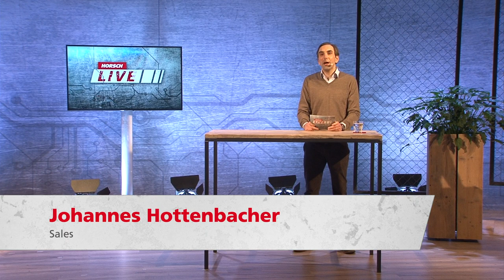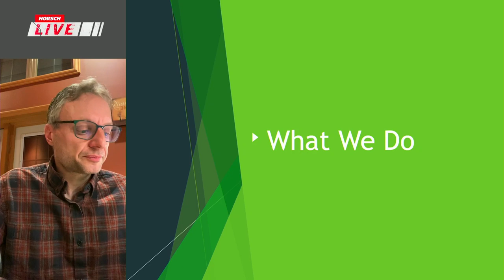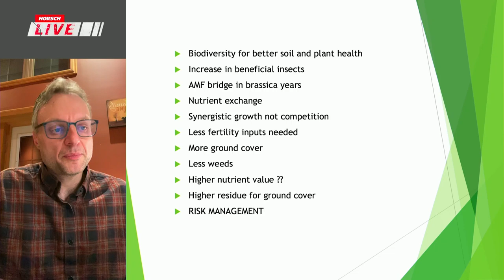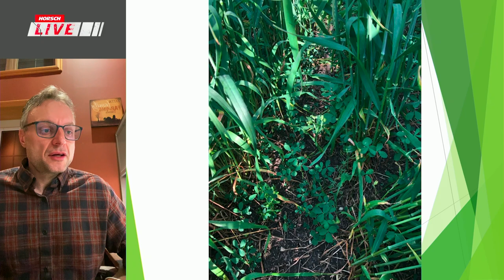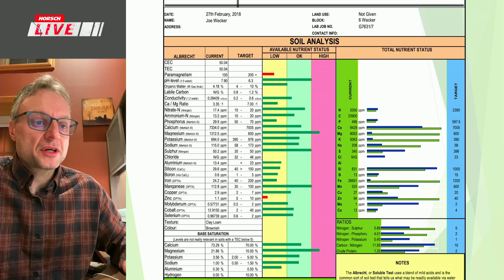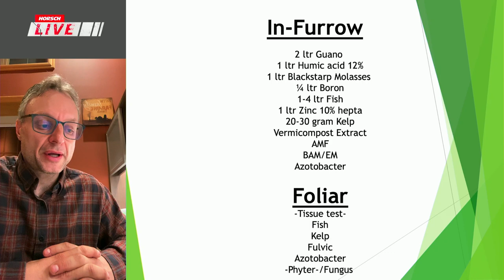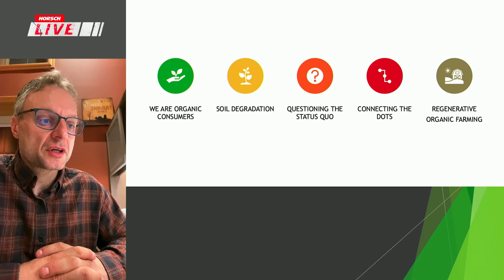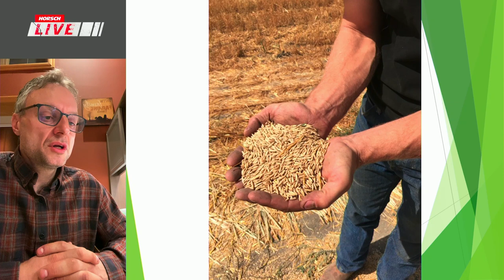HORSCH Live 2021 - Intercropping and nutrition farming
Joe Wecker

Joe Wecker operates a certified organic grain farm in Regina Plains, Canada.

About the way on intercropping and nutrition Farming at the Wecker Farm in Regina Plains where his family strive to optimize the health of their plants by applying micronutrients as needed. They also use organic soil amendments, such as compost extract, fish fertilizer, kelp, molasses and humates to stimulate the biology in the soil. They have a diverse crop rotation that includes up to 13 different crops, many of which are intercropped.  They also use companion crops and cover crops on nearly the entire farm.